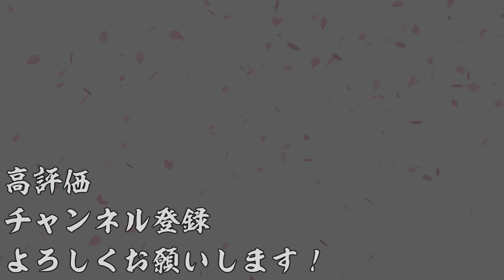【AC】英傑大戦＃427【廻天の五芒星より】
今回は開幕台詞が癖が強い武将、梶原景時を入れたデッキで遊んでます。
頼朝からの梶原殿は結構強い。
というより、好きｗ